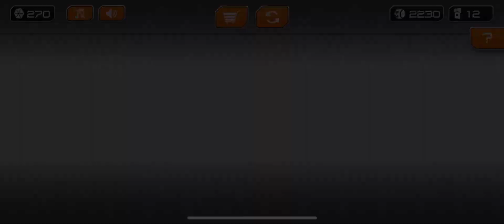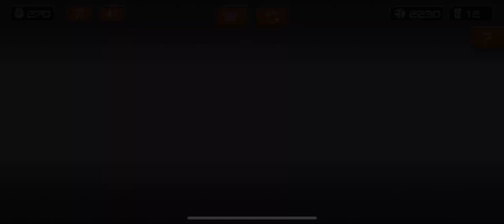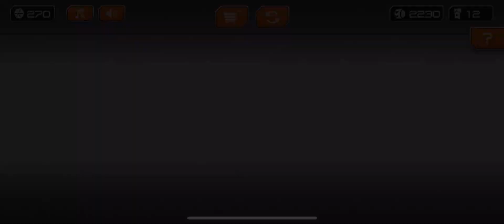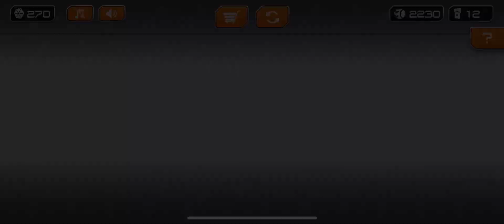GyroSphere Trials - Arenas 7-9 - 13:36.790 [WR]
A project I had been considering doing for a long time but never got around to it. This run was my second attempt past L38. I hadn't thought much about strategy and what can and can't be used in a run like this.

A7 was fairly good. Annoying death on L39 prevented any hope of a sub 4:00 time, 4:0x is fairly competitive for a triple arena run. I always want to get the triple gate skip on L40 because I think it looks really messy otherwise, so I'm glad I clutched that. I think if I clean this one up I can definitely save the half a minute to my PB for this kind of run!

A8 was a bit weird, L44 was very cool but it wasn't quick. L45 and L46 were a bit choke-y which prevented a very good time. Other than that, 4:4x isn't bad for a first attempt - and dropping the minute or so to my PB doesn't seem so crazy either.

A9 was terrible. My original attempt had a 1:45 L50, and thankfully there's nothing that bad. L49 was the worst it got, with an additional couple of fails on L51-L54 that didn't help the time. 4:4x here is fairly bad, even for my first go but my nerves get the better of me at the end of these runs. So for now I will take what I can get.

A 13:36 is certainly very beatable, I wouldn't be so surprised if people can push this one close to a sub 12 or even sub 11. It's certainly very unoptimised! In any case, a solid inaugural run!

A7-9 - 13:36.79

A7 - 7.63+4:01.20=4:08.83 (PR - 3:33.02)
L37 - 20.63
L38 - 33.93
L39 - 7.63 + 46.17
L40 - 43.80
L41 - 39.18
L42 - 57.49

A8 - 3.50+4:42.41=4:45.91 (PR - 3:39.59)
L43 - 1:00.74
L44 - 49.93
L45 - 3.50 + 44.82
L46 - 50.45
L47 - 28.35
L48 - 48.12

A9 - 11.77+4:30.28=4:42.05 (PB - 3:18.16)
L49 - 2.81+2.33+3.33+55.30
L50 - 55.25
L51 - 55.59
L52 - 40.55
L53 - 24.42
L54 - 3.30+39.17